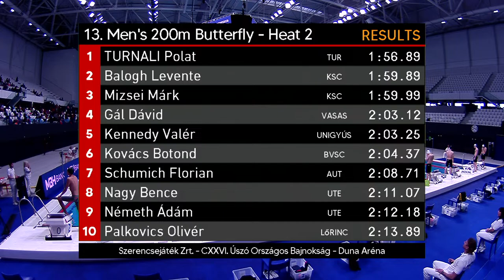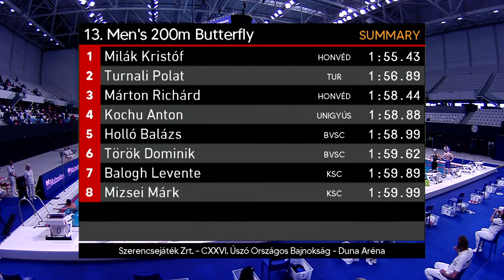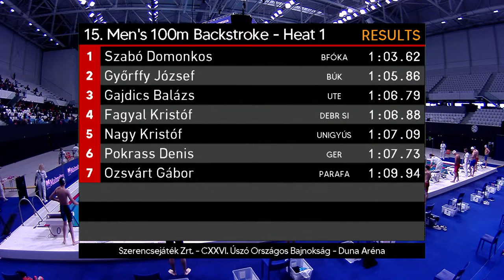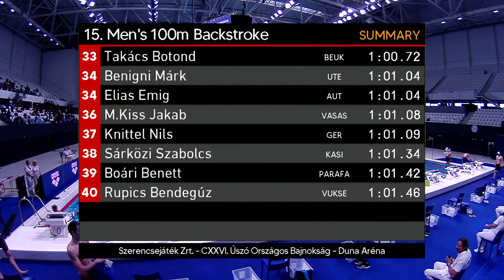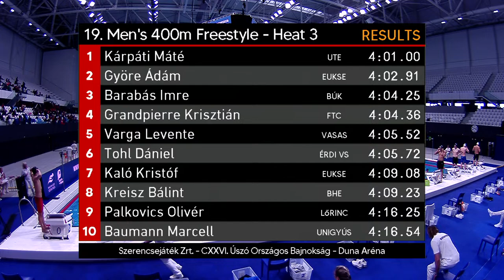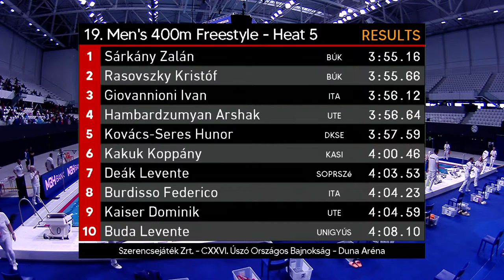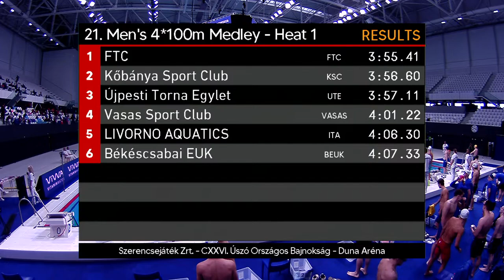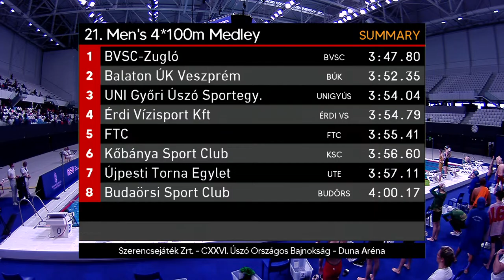S3 - Szerencsejáték Zrt. - CXXVI. Felnőtt OB - Duna Aréna - szerdai előfutamok